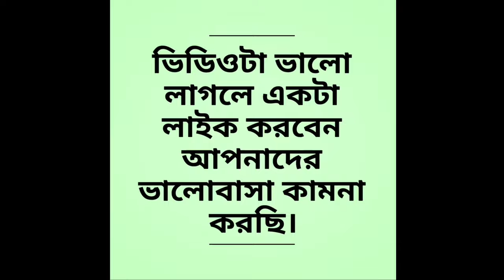ডেকোরেশন লাইক কানেকশন করুন খুব সহজেই। decoration light connection.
আপনি যদি আমাদের চ্যানেলে নতুন হয়ে থাকেন তাহলে প্লিজ একটু কষ্ট করে আমাদের চ্যানেলটি সাবস্ক্রাইব করে আমাদের সাথেই থাকুন, যদি আমার ভিডিওটি আপনাদের কোন উপকারে আসে, তবে ভিডিওটি লাইক কমেন্ট বন্ধুদের মাঝে শেয়ার করবেন।
🔴 Easy Electrical Lab